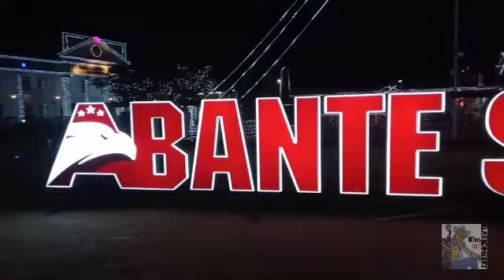Christmas Lights Sual Pangasinan